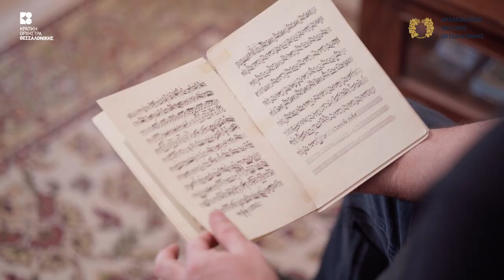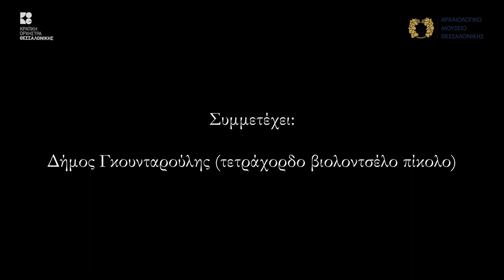MAKING OF tsso chamber music festival Dimos Goudaroulis 2